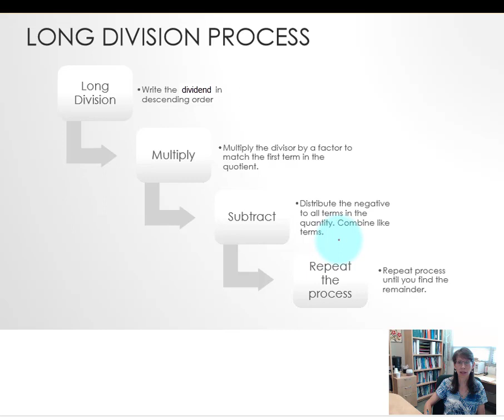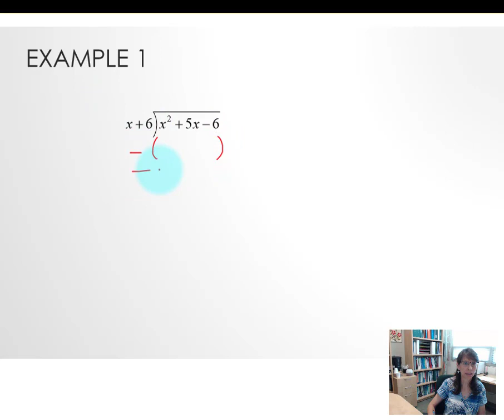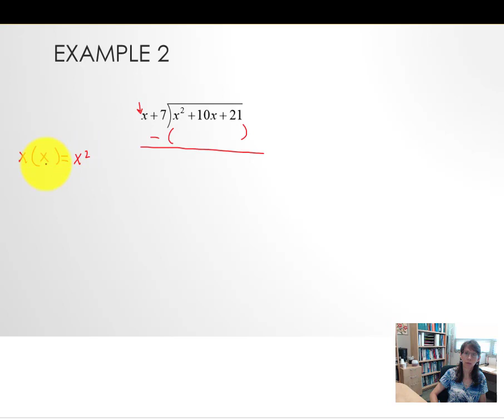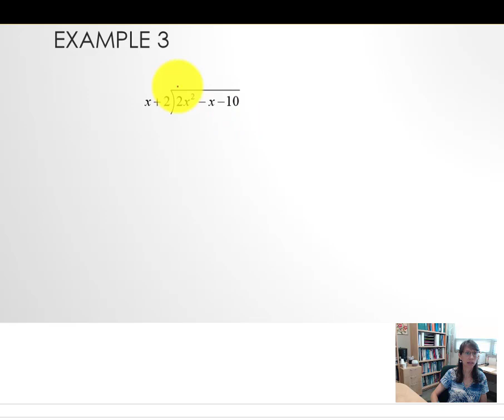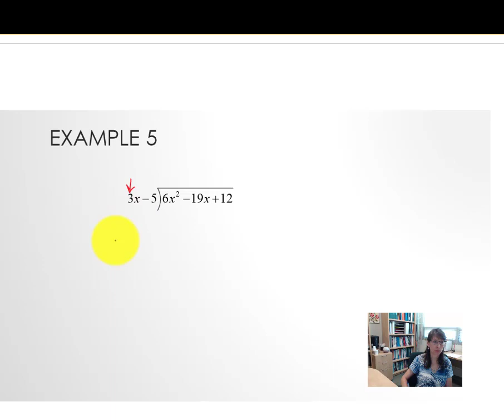6.4 Dividing Polynomials Part 2 (Long Division)